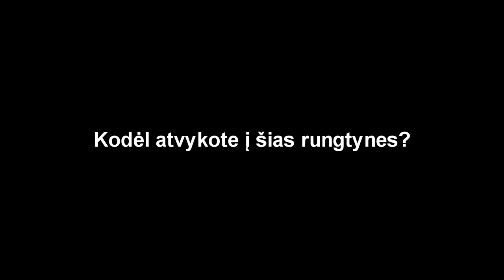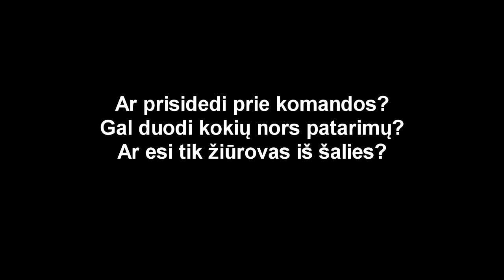Video reportažas apie Ukmergės krepšinį